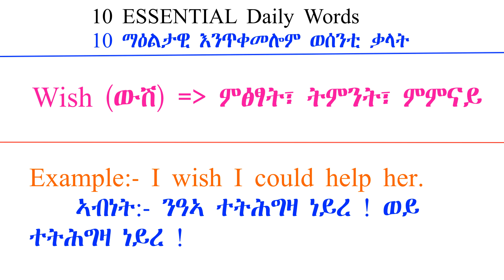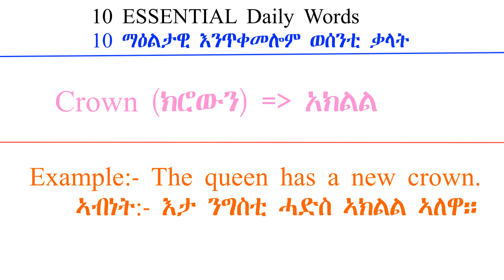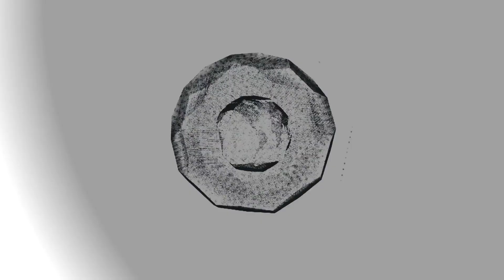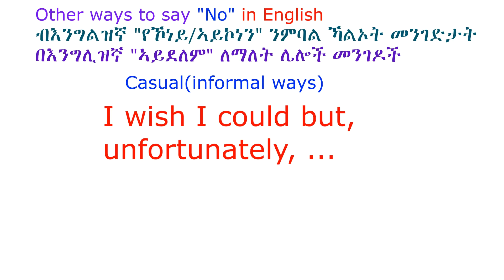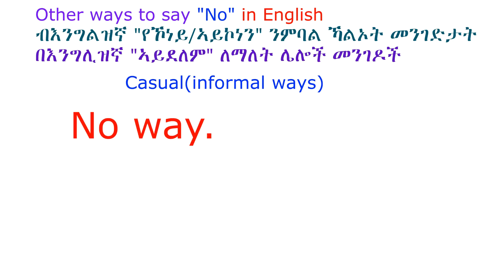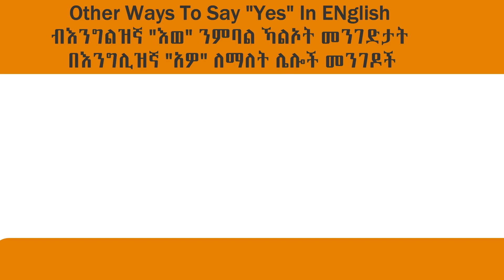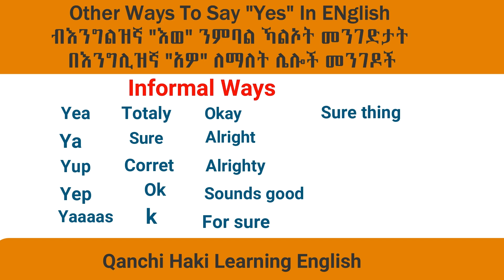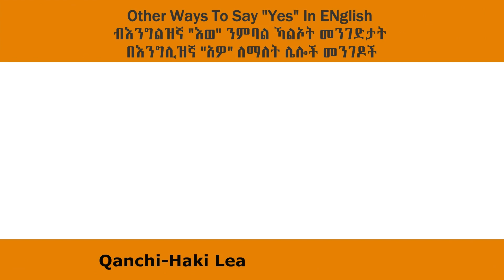Learn 10 Essential English Words daily - Lesson Four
Learn 10 Essential English Words daily
learn 10 beautiful words
learn 10 beautiful words in English
learn 10 english words daily
10 daily english words
10 daily use sentence
10 daily use english words
learn 10 daily new English words
learn english 10 minutes
study 10 english
learn english 10 minute school
learn 10 new english words daily
english class
english vocabulary
english vocabulary words with meaning for beginners
english vocabulary words with meaning and sentence
english vocabulary words with meaning daily use
daily english conversation
daily english
daily english words used in daily life
daily english conversation practice listening and speaking

Learn English Here
qanchi haki
spoken english
modern english
practice english